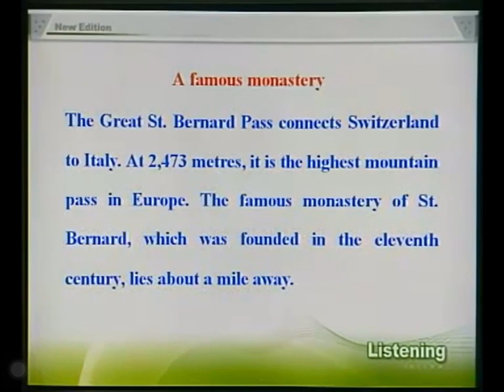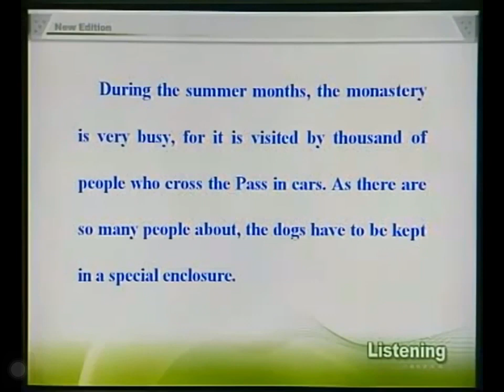新概念英语第三册 8 A famous monastery720p